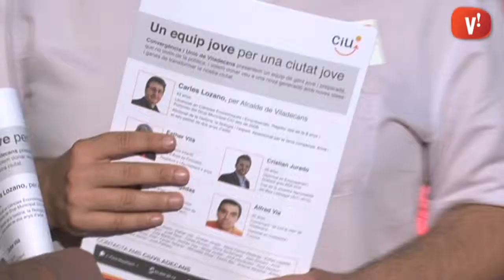CiU desplega una estelada a la Fira de Sant Isidre en favor de la independència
El candidat de Convergència i Unió, Carles Lozano, va reunir el seu equip a la caseta de la Fira de Sant Isidre per reclamar un canvi a l'equip de govern de la ciutat i demanar el vot a aquells que volen renovar l'Ajuntament.

La Fira de Sant Isidre també va esdevenir l'escenari de les reivindicacions sobiranistes de CiU. Envoltat per simpatitzants d'Esquerra Republicana de Catalunya i l'Assamblea Nacional Catalana, Lozano va ser un dels encarregats de desplegar una gran estelada davant de l'escenari del llac entre crits a favor de la independència.

La llista nacionalista ha elaborat 170 propostes per a la ciutat, on destaquen les relacionades amb el procès sobiranista, com la integració de Viladecans a l'Associació de Municipis per la Independència o la liquidació d'impostos a l'Agència Tributària Catalana.